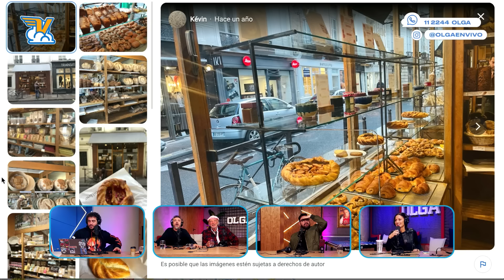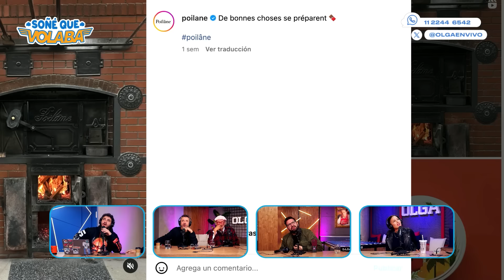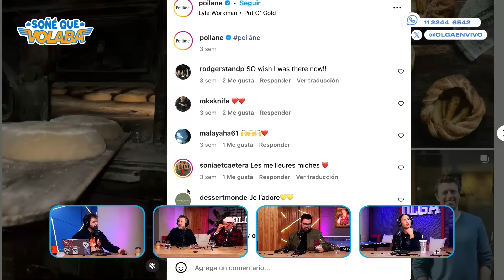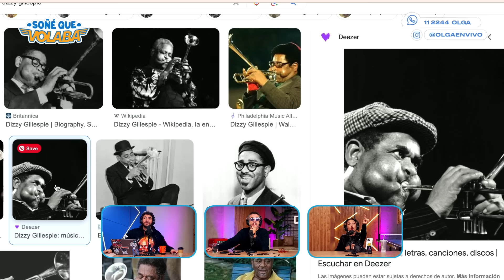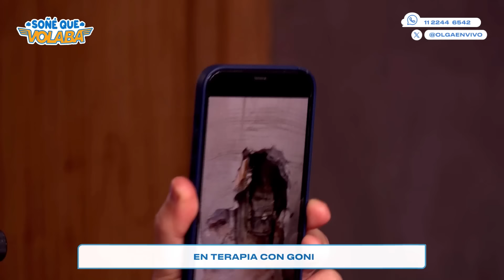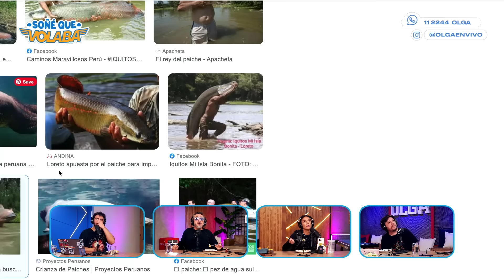FRANCIS MALLMAN: La SOBREMESA ARGENTINA y COCINARLE a un ROLLING STONE | Soñé que Volaba | 21/5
Soñé que Volaba full comida day. Abrimos el programa con una charla interesantísima con Francis Mallman: la primera vez que cocinó, la influencia de la música (y los músicos para los que cocinó), la esencia argentina de la sobremesa y un mensaje para la JUVENTUD. Además, cayó Rodo Reich y hubo columna y degustación de comida peruana. Disfrutalo, rufián (e intentá que no se te haga agua la boca).

00:00 Francis Mallman VIVE AL SOL
04:00 La PAPA lo representa
25:45 La escuela de Francis
46:00 Su hamburguesa
50:00 COCINARLE a músicos de SU NIÑEZ
1:00:00 La GASTRONOMÍA ARGENTINA
1:03:00 La esencia de los barrios
1:09:45 Un MENSAJE PARA LOS JÓVENES
1:29:30 Fotos FAMILIARES
1:40:30 Goni EN TERAPIA
1:56:30 NO SE REGALA más NADA
2:00:00 COCINA PERUANA
2:53:00 El pase con GENERACIÓN DORADA